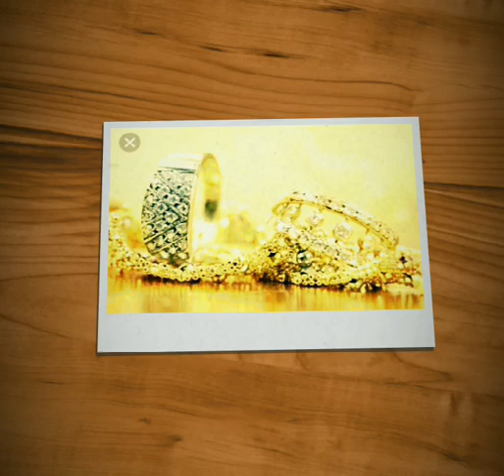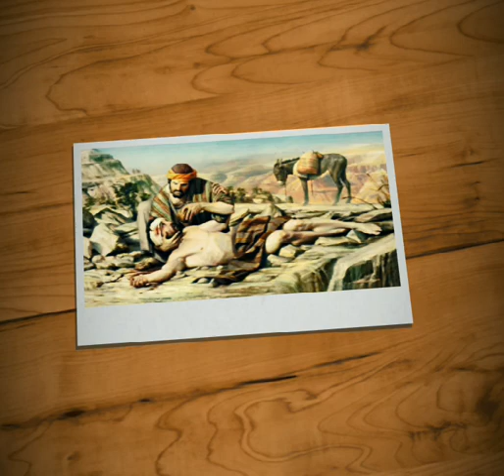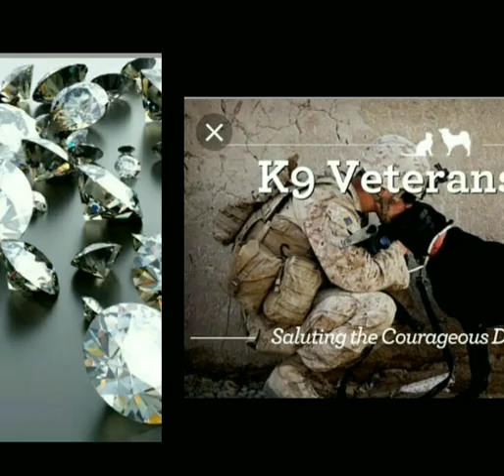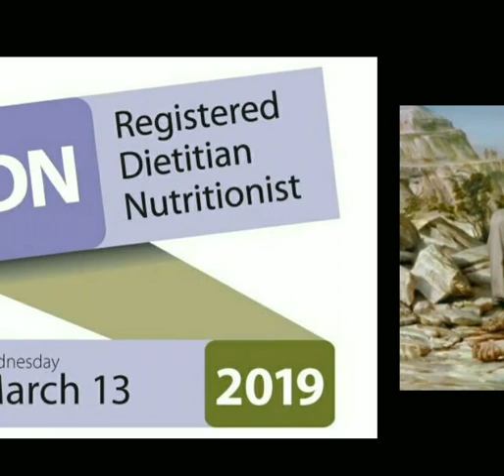IAS interviewquestions/ UPSCInformation about days of the week in Eng&Tamil, What special on March13